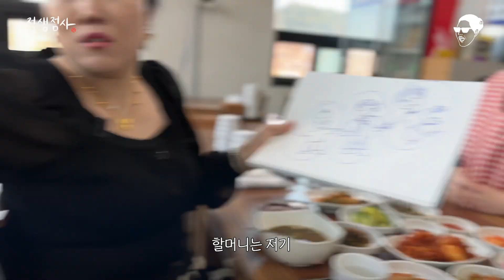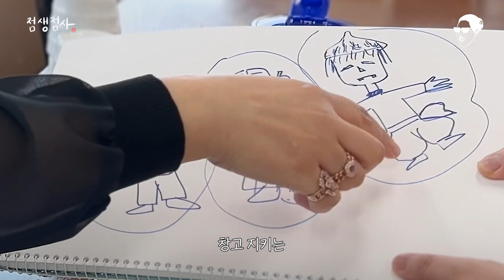유명한 맛집에 귀신이 있는 이유 (무당판 골목식당)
사업하시는 분들, 장사하시는 분들 돈 많이 벌고 싶으면 꼭 이렇게 하셔야 됩니다

오늘은 군산애서 돼지촌식당을 운영하는 은희 사장님을 만나봤습니다.

가게도 둘러보고 많은 이야기를 나누며 뜻깊은 시간을 가질 수 있었습니다.

00:00 사장님 인터뷰
01:05 무당에게 고민 털기
01:23 가게 터
02:21 가게에 있는 귀신 그리기
04:47 사장님의 또 다른 고민
05:52 무당의 촉
06:21 엔딩

사업 대박/개인 고민/가족 관계 등 모든 고민과 사연을 보내주시면 점생점사 제작진이 찾아갑니다!

*영상 퍼갈 시 업로드 된 영상 안에 출처를 반드시 표기해 주시기 바랍니다